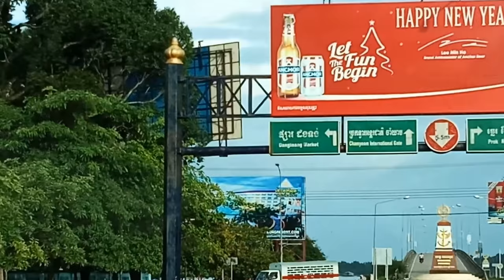View in Koh Kong City, Cambodia 7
View in Koh Kong City, Cambodia